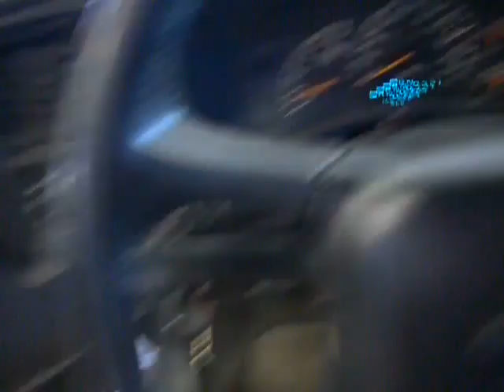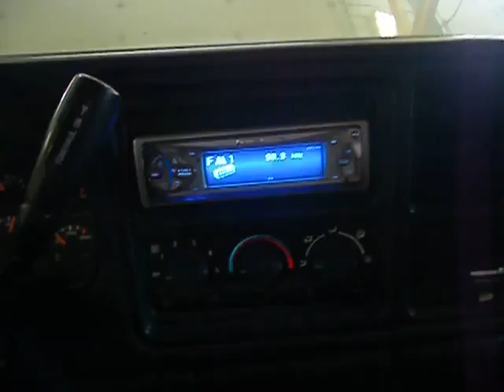11H0753, 2001 SILVERADO,5.3,A.T.,4WD,166868 MILES,GRAY,4DR,MORRISON'S AUTO INC, EDGERTON,WI,.53534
11H0753, 2001 SILVERADO,5.3,A.T.,4WD,166868 MILES,GRAY,4DR,MORRISON'S AUTO INC, EDGERTON,WI,.53534